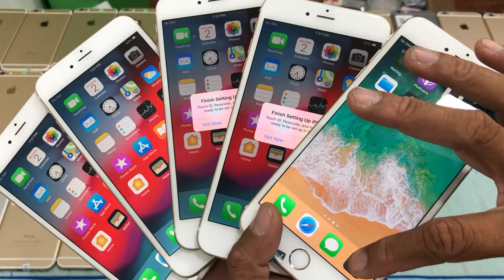ស្តុកថ្មីគាំទ្រ iphone 6 plus 64gb ចូលស្តុកថ្មីច្រើន ស្អាតៗ ពីស្រុកគេ 100%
iP XsMax 256 Black $680, Gold 256 $700-$720
iP X 64 $430-$450ស្អាតកញ្ចប, iP Xs 256 $620
iP 6Plus 16G $115-$125 ស្អាត កញ្ចាប់ ធានា1ខែ
iP 6Plus 64G $135-$145 ស្អាត, iP6 64G $80-$90
Note9 6G|128 $300-$320, 8G|512G​ $350-$360
S10 5G 8G|256 $430-$460 ស្អាត fullset ធានា
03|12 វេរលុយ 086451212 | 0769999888